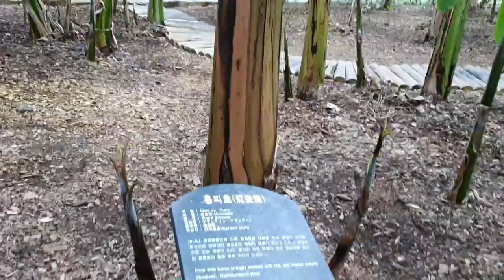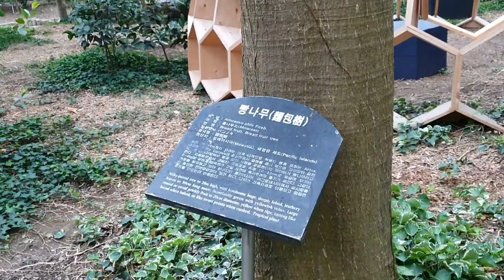여미지의 열대과수원에 왔다왔어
제주 여미지의 여러 정윈중에 오늘은 열대과수원에 들렸다